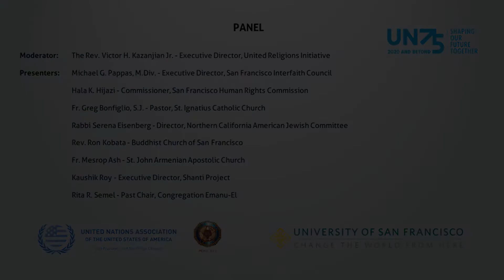UN75 Interfaith Commemoration: Reflections and Blessings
Moderator:

The Rev. Victor H. Kazanjian Jr. (0:10)
Executive Director, United Religions Initiative

Presenters:

Michael G. Pappas, M.Div. (0:22)
Executive Director, San Francisco Interfaith Council

Hala K. Hijazi (2:15)
Commissioner, San Francisco Human Rights Commission

Fr. Greg Bonfiglio, S.J. (4:09)
Pastor, St. Ignatius Catholic Church

Rabbi Serena Eisenberg (5:16)
Director, Northern California American Jewish Committee

Rev. Ron Kobata (7:02)
Buddhist Church of San Francisco

Fr. Mesrop Ash (9:49)
St. John Armenian Apostolic Church

Kaushik Roy (12:16)
Executive Director, Shanti Project

Rita R. Semel (14:29)
Past Chair, Congregation Emanu-El

For information on joining the UNA-SF or just to get onto our mailing list, visit us